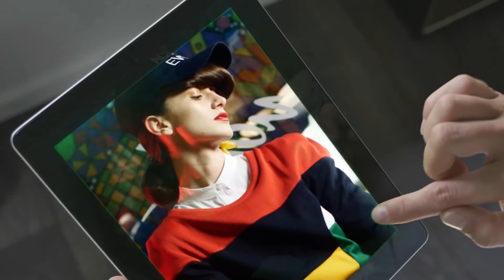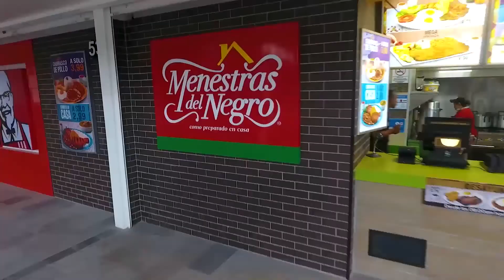Demo Reel Aquiles Fernandez 2020